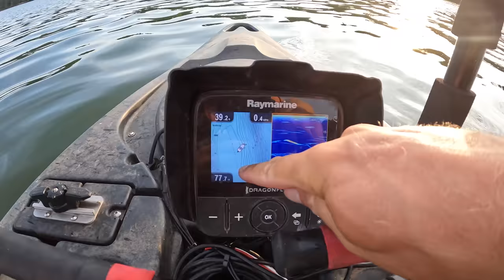BIG Flatheads Can’t Resist This Bait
Learn how to catch trophy catfish from a kayak with the Kayak Catfishing Master Class

40lb Line
Rod Holders
Dragging Sinkers Book
Life Jacket
Hobie Kayak: Pro Angler 14

Carp Reels 3000 Size
Carp Method Feeders
Carp Triple Rod Base
Carp Rod Holder
Ultralight Rod
2lb. Line Minnows 1"
Gulp Minnows 3"
Crappie Magnets
Trout Magnets
Pro Cure Gizzard Shad Scent
Bait Bucket Aerator